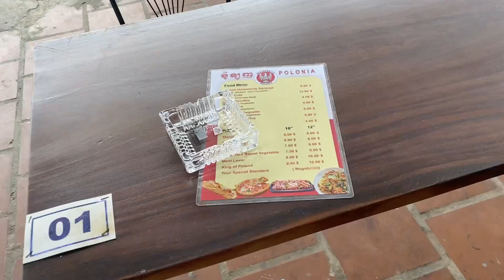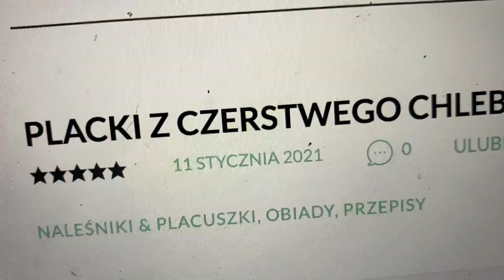Wielki powrót króla jajecznicy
Najlepsza jajecznica na świecie, przyrządzana przez Polaka w Kambodży. Zostań naszym PATRONEM